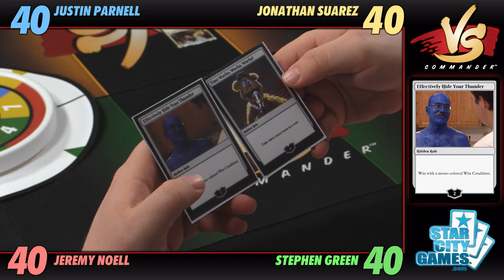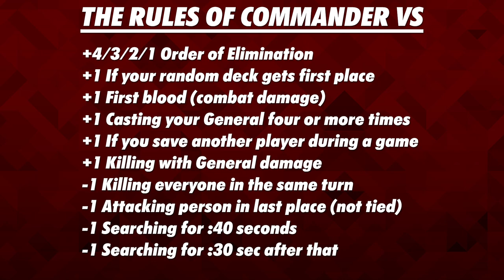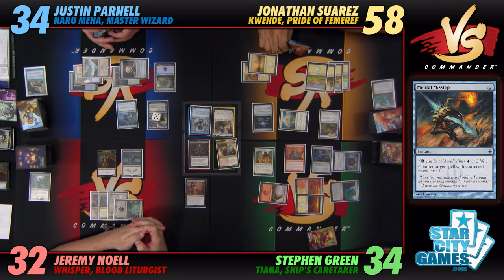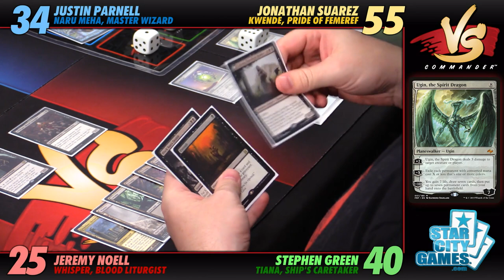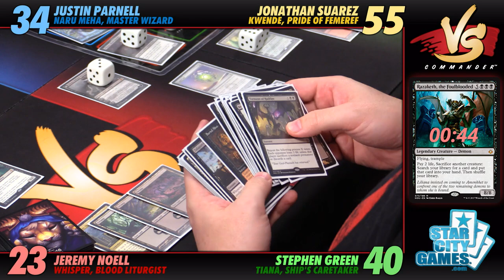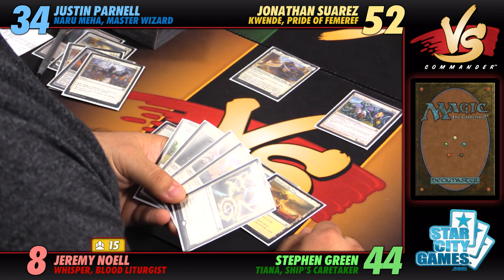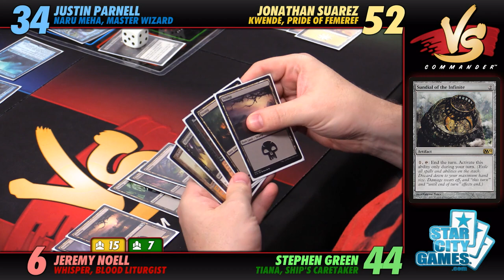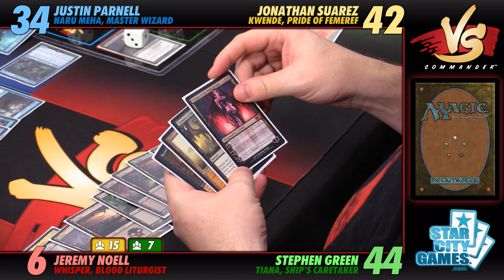Commander VS S11E5: ??? vs ??? vs ??? vs ???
How mysterious are today's shenanigans on Commander VS? So mysterious, we're even hiding the decklists today. Can you keep yourself in suspense?